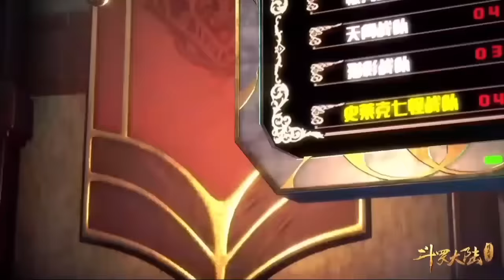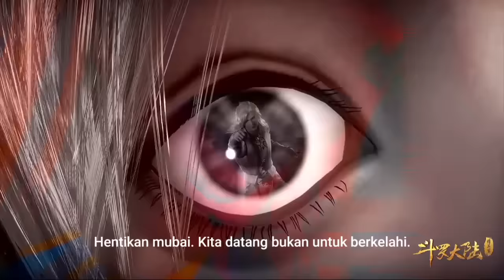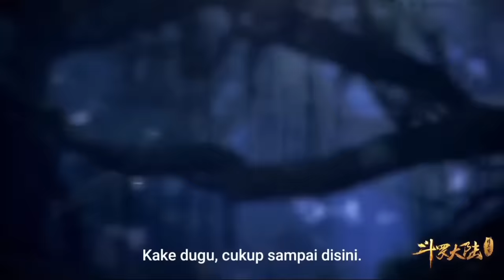GA NONTON=RUGI‼️ PERJUANGAN SEORANG AYAH SAAT PERANG SAMBIL MENGGENDONG ANAKNYA (2)